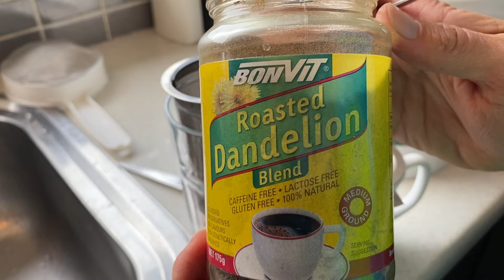Day in the life + what we eat in day (gluten free + all homemade)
Relax with us on a typical Sunday to see what we eat and do. Today we're making home made soup, planting native trees, putting a door in the workshop, making gluten free biscotti and roast chicken for dinner too.